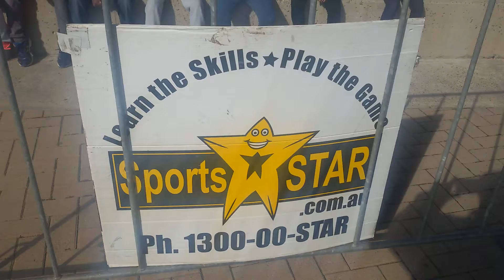Catch the STARS be on STARStv Catch the STARS be on STARStv.com.au